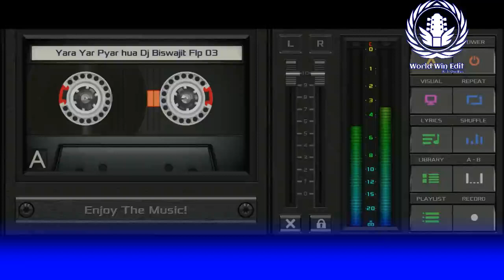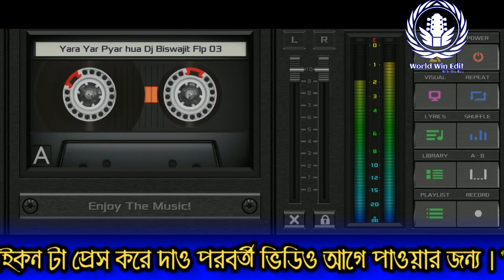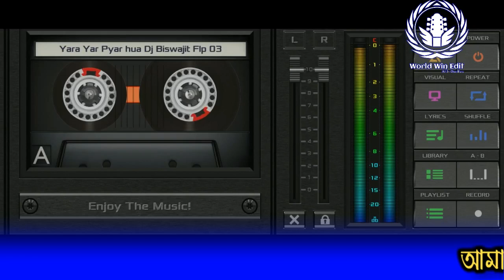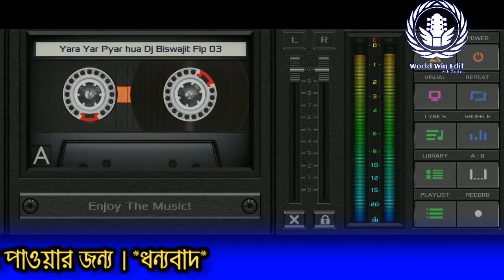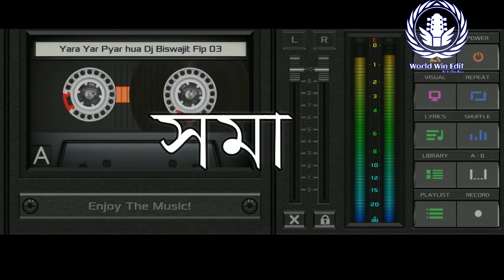Yaara_Yaara_Pyar_Hua || Fast_Slow || Ox_Humming_Mix || World_Win_Edit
▬▬▬▬▬▬▬▬ Origenel Credit ▬▬▬▬▬▬▬▬ Dj Music Dj Biswajit Singur

 Notice:- 👉👉👉 is gane ko Lekar Kisi Ki Dharm ya Kisi Jaat ki asuvidha hoti hai to comment Karke Bata diya jaye is gane ko delete kar diya Jayega Is gane ka maqsad Kisi Ke Dil Ko thes pahuchana nahin hai isliye is e Manoranjan ke liye Banaya Gaya Hai dhanyavad

 Ager Apko Is Song Ko Le Ke Kuch Appatti Hai..To 12 Hours Ke Ander Ye Song Hata Diya Jaye Ga..Pls Strike Na Kare

■■■■■■■■■■■■■■■■■■■■■■■■■■■■■■■■■ World Win Edit  YouTube channel par aap Sabhi Dosto ko Swagat hai Hamare is channel par new new MP3 HD video dekhne ke liye subscribe kare- like comment or share na bhule ■■■■■■■■■■■■■■■■■■■■■■■■■■■■■■■ My Mp3 Website Link:- ☆☆☆☆☆☆☆☆☆☆☆☆☆☆☆☆☆☆☆☆☆☆☆☆